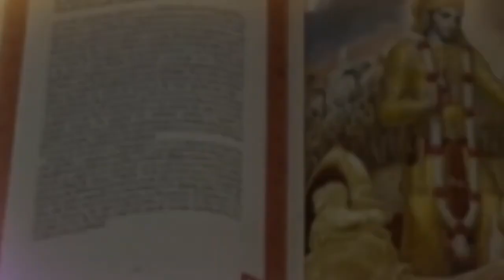श्रीकृष्ण का महाशक्तिशाली पुत्र जिसने किया था दुर्योधन की पुत्री से विवाह 😰😰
1. क्या रूक्मणी राधा से जलती थीं
2.Was rukmini jealous of radha.
3. Rukmini jealous of radha.
4. Was rukmini and radha same
5. क्या राधा ही रुक्मिणी थी
6. Radha rukmini satyabhama
7. Krishna and rukmini marrige
8. Radha and rukmini are same or different
9. Radha and rukmini meeting.
10. Krishna and rukmini story
11. Why krishna did not married to radha
12.what happened to radha after krishna got married.
13. What happened to radha after krishna married rukmini.
14. Krishna and rukmini love story.
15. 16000 wifes meets Radha.
16. Why Krishna left Radha ( why Krishna married rukmini)
17. Radha Krishna and rukmini.
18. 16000 wifes of Krishna.(krishna 16000 wifes story).
19. Who is superior Radha or rukmini. (Who is laxmi? Radha or rukmini).
20. Was radha and rukmini same person.
21. Radha and rukmini
23.Who is radha and rukmini in hindi.
24. What is the difference between radha and rukmini.
25. Why krishna married rukmini.
26. Why krishna not married radha
27. Is radha Krishna serial ending?
Is radha Krishna serial going to end or off air?
28. Is radha married.
29. Radha and rukmini are same or not?
30. Radha and rukmini meeting.
31. What happened to radha after krishna Married Rukmini.
32. Who is superior radha or rukmini.
33. Is radha and rukmini are same (Radha and rukmini story).
34. Radha krishna and rukmini.
35. Krishna and rukmini Marriage story ( krishna and rukmini love story).
36. Was Radha imaginary.

We are just trying to promote and share some good thoughts about

The real truth about - rukmini radha krishna status, rukmini radha krishna serial, rukmini radha krishna episode, krishna marriage with rukmini, krishna marriage with rukmini full episode, krishna marriage with radha, krishna marriage with satyabhama, krishna marriage with yamuna, krishna marriage in mahabharat, shri krishna marriage with rukmini, krishna and marriage story, श्रीकृष्ण ने 16108 विवाह क्यों किए थे, krishna ne 16000 vivah kyu kiye, राधा की मृत्यु कैसे हुई ?, radha ki mrityu kaise hui video, कैसे हुई थी राधा की मृत्यु, कैसे हुई थी राधा की मृत्यु और क्या थी उनकी आखरी इच्छा, कृष्ण ने क्यो तोड़ी थी बांसुरी?, death of radha, what happened to radha after krishna married rukmini.

Know the Unknown secrets about - Why krishna had 16000 wives, Radha krishna and rukmini, was Radha and rukmini same?, Who was sita Radha or rukmini?, Krishna and rukmini marriage, When 16000 wives meet radha, lord Krishna Whatsapp status, Krishna vani whatsapp status, Radha Krishna upcoming episode, Krishna 16000 wifes story, Krishna 8 wifes story,  radhakrishn serial, radha ki death kaise hui, radha ki maut kaise hui, radha krishna ki shadi kyun nahi hui, radha rani ki mrityu kaise hui, radha kaise mari, how radha died, radha krishna, krishna leela, radha krishna story, radha krishna ki

Know the Unknown secrets about - Why krishna had 16000 wives, Radha krishna and rukmini, was Radha and rukmini same?, Who was sita Radha or rukmini?, Krishna and rukmi
जानिए पूरी जानकारी Radha Krishna tomorrow promo, Radha Krishna tomorrow Episode